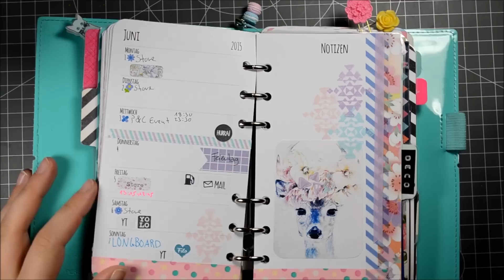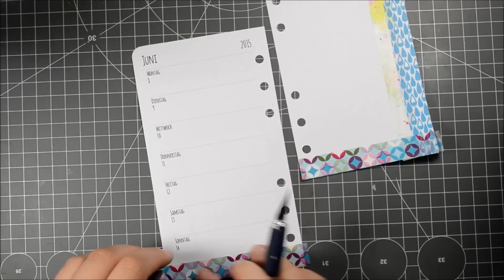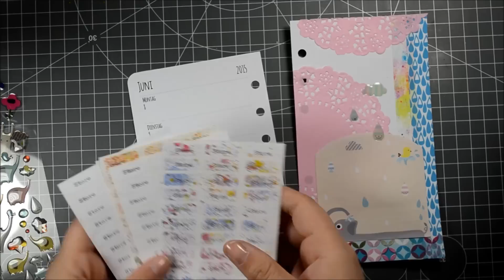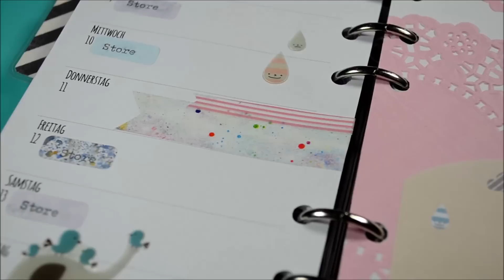{[Filofax Deko]} Water for Elephants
Nach meiner tollen Post von Sally hatte ich große Lust auf eine Elefanten Deko. :) Und es passt alles auf magische weise zusammen. ;)